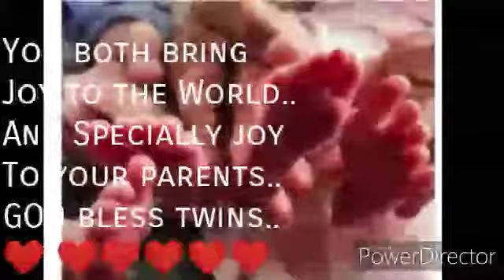THE TWINS 9 MONTHS CUTE PIX..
Twins kids of Celebrity Korina Sánchez and Mar Roxas.